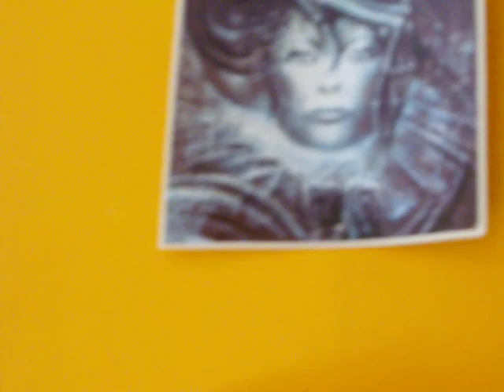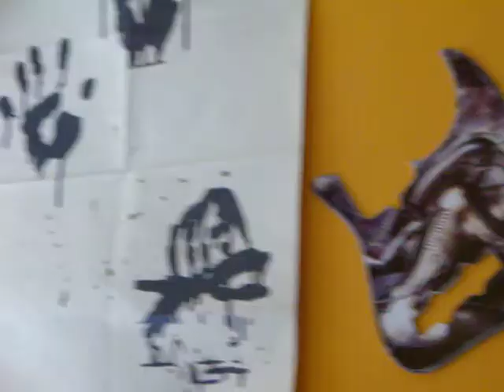Smoking Room - Locaf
Locaf esegue un Suo Pezzo. L'audio non è granchè, ma vale la pena diffondere la Sua Parola!